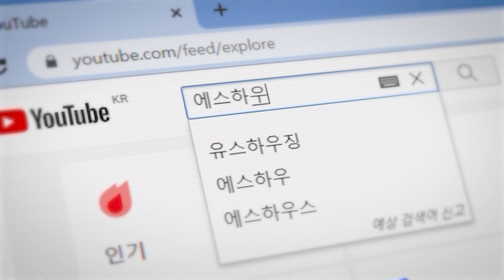더블 역세권에 테라스가 있는 3룸! 분양가 마저 합리적인 특권중의 특권! 이제는 마음껏 누리세요~♡ | 안산 신축빌라 매매 | 매물번호 678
🏠 오늘의 안산신축빌라 정보
✔ 매물번호_678번
✔ 소재지_경기도 안산시 단원구 고잔동
✔ 구조_방3 욕실2 다용도실1 테라스1
✔ 산 조망
✔ 공원 바로 앞
✔ 고급형 엘리베이터
✔ 고잔역(4호선) & 선부역(서해선) 인접